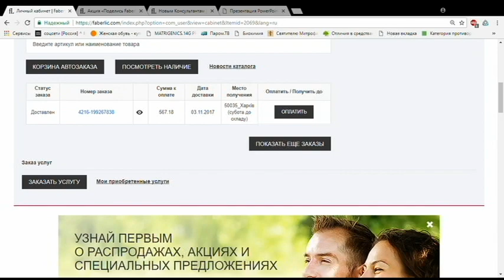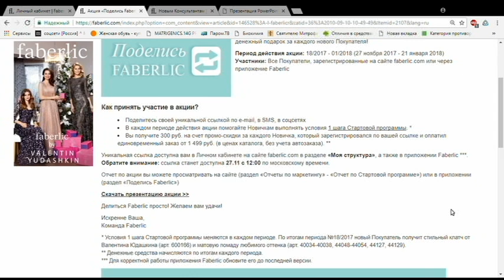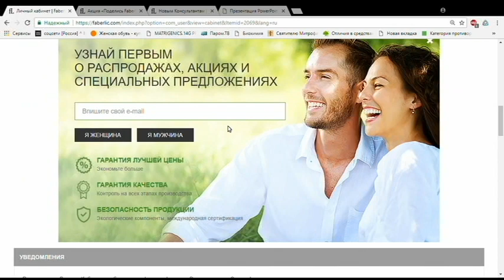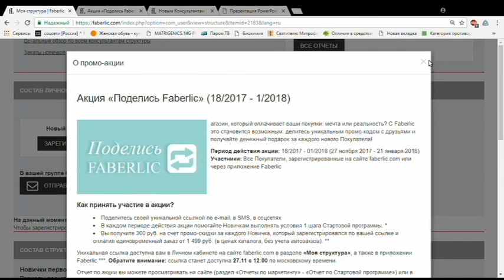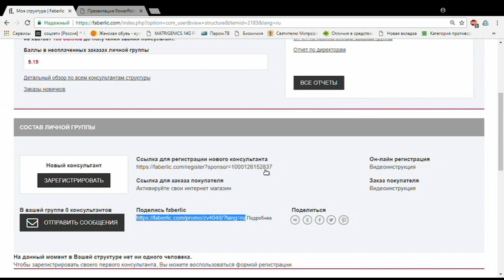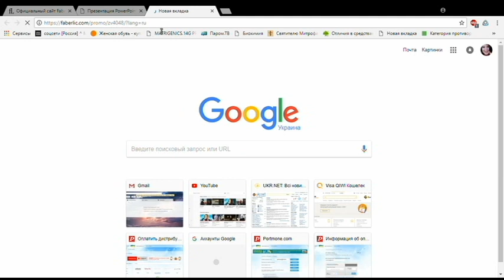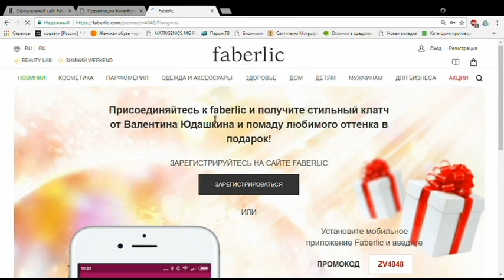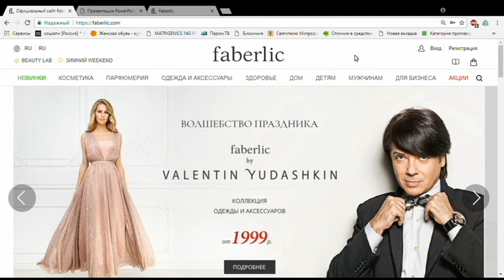Поделись с Фаберлик. Как работает акция и как получить свою ссылку.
Ссылка для дисконта и подарков!